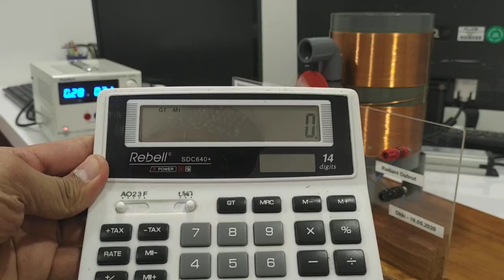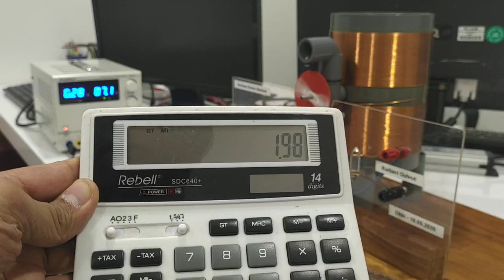Newman Motor - Final Thoughts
This is what I think of my Newman motor according to my observations. I know that this design is different from other people's Newman motor. So don't take my word for it.
If you find my research is interesting and want to see more of this, you can help me financially by donating.
For the next project, I'm thinking of building a small axial generator to power this motor. Let's see if I can make it.